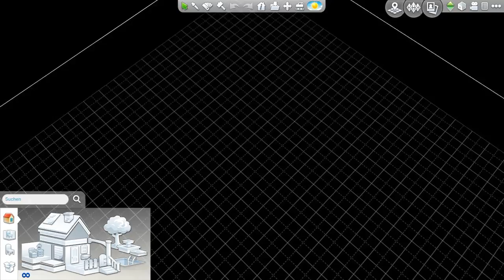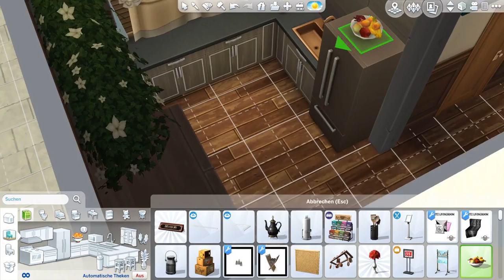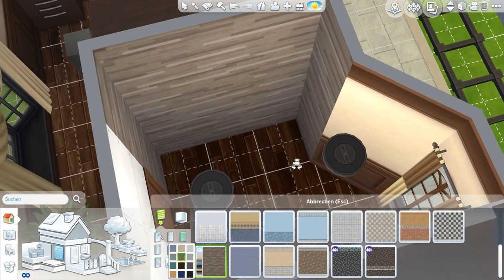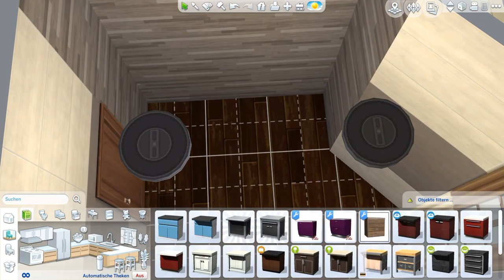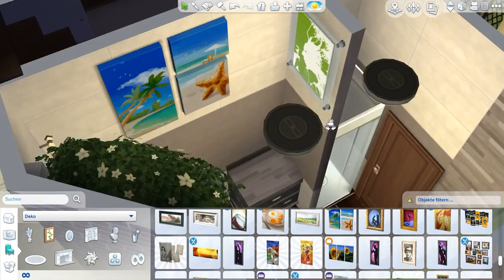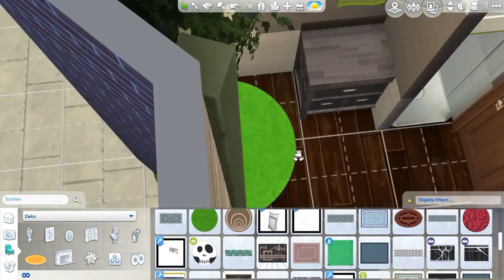#3, kleiner alter Bahnhof, Tiny House *Lets Build* Die Sims 4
Huhu heute bauen wir mal etwas was es bis jetzt so glaube ich noch nicht gegeben hat.
Meine Story zu dem Gebäude:
Dieser kleine alte Bahnhof steht schon einige Jahre leer bis ein Junges Sims Ehepaar sich dazu entschlossen hat ihn in ein kleines Haus umzubauen , weil es sehr schade wäre wenn dieses besondere, tolle, alte Gebäude zu Staub zerfällt. Sie richten es mit viel Liebe ein ...mehr verrate ich noch nicht .schaut einfach selbst ... LG Eure MikiJ